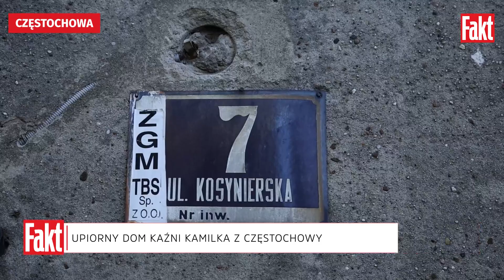Wróciliśmy do MIEJSCA KAŹNI Kamilka z Częstochowy. Wszyscy stąd UCIEKLI! Byliśmy w środku kamienicy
Ten dom jest nawiedzony, niech zniknie z powierzchni ziemi – mówią mieszkańcy ulicy Kosynierskiej w Częstochowie. W posępnej kamienicy pod nr 7 nikt już dzisiaj nie mieszka. To tutaj Kamilek (†8 l.) został brutalnie skatowany przez ojczyma. Żaden z sąsiadów nie słyszał płaczu dziecka i wołania o pomoc. Maltretowaniu chłopca obojętnie przyglądali się jego mama i wujostwo. Pomoc przyszła za późno. Kamilek zmarł w szpitalu.